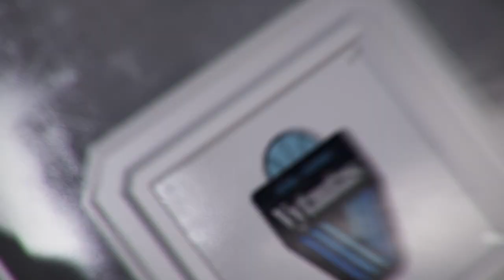P. Juodis: „Tikslas buvo patekti į aštuonetą, jo neįgyvendinome“